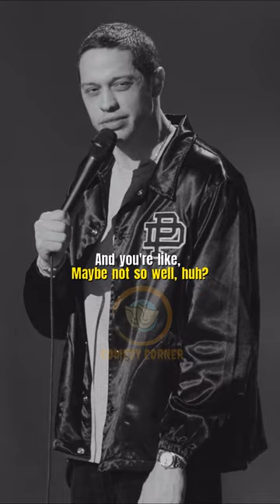Pete Davidson | It's Weird When You Get A Stalker